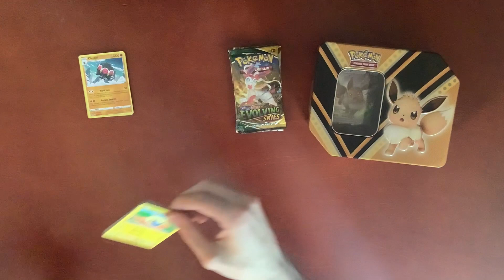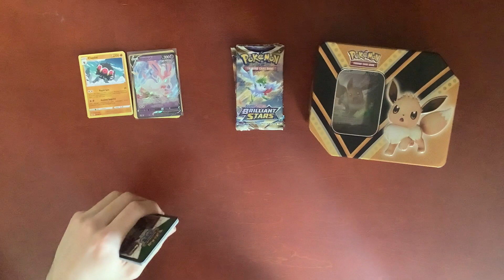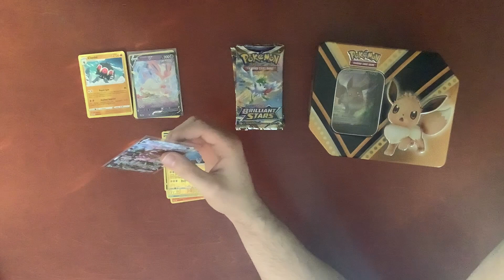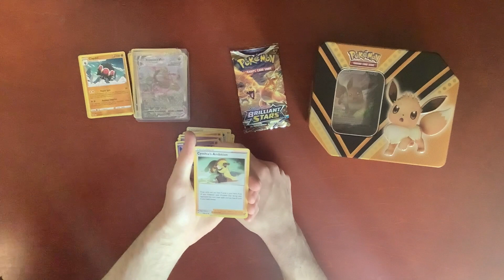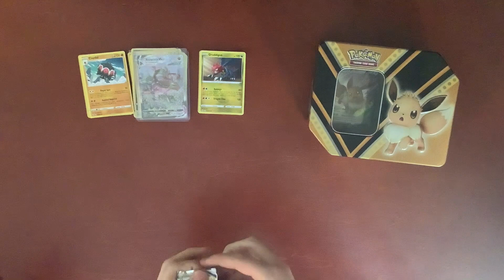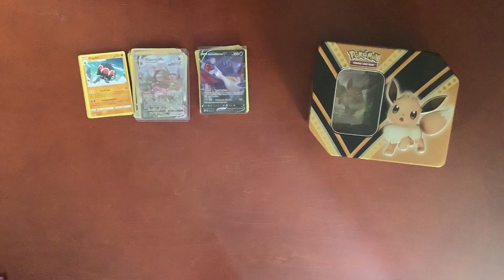Opening The Eevee V Tin With My Sister! (This a good one)